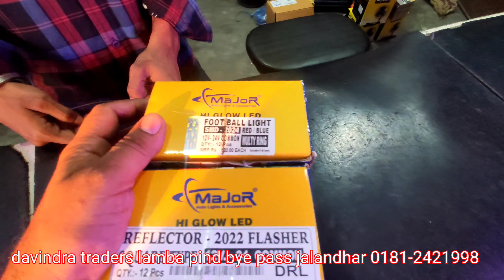new football light and new eye cat light